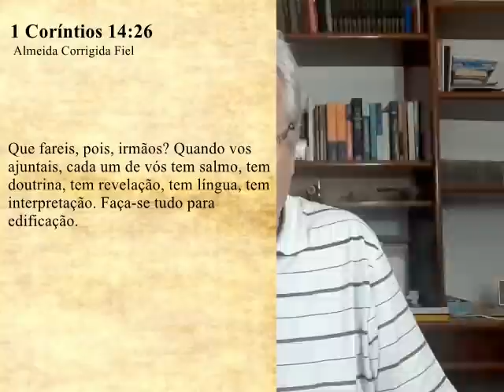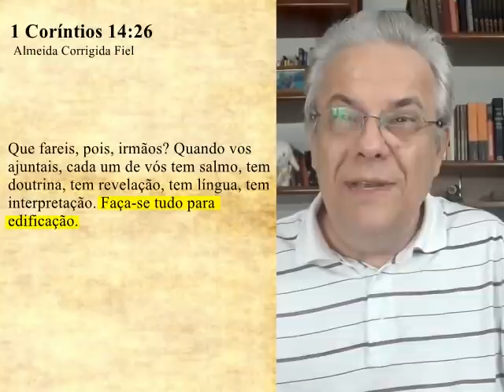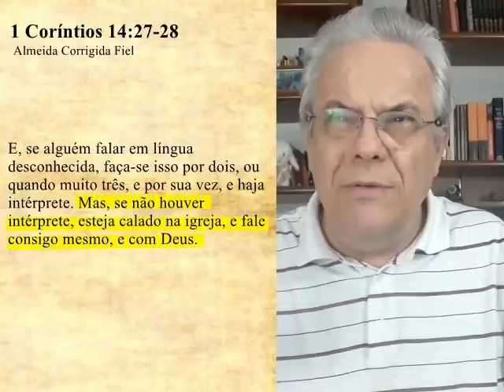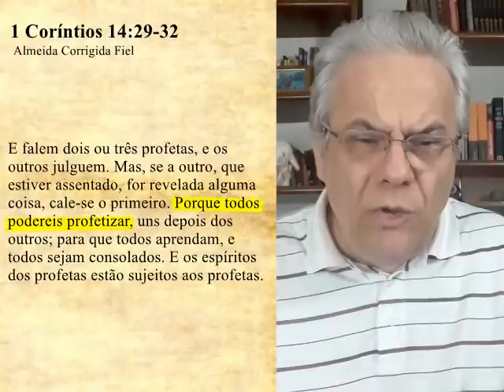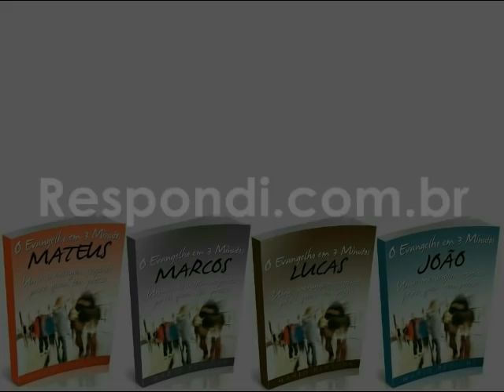#2477 Você fala línguas estranhas? TERCEIRA PARTE - 1 Coríntios 14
2Tm 2:23  E rejeita as questões loucas, e sem instrução, sabendo que produzem contendas.